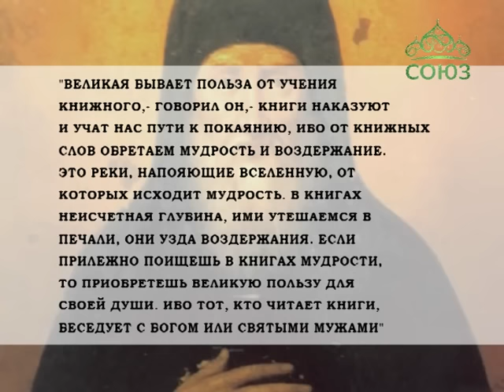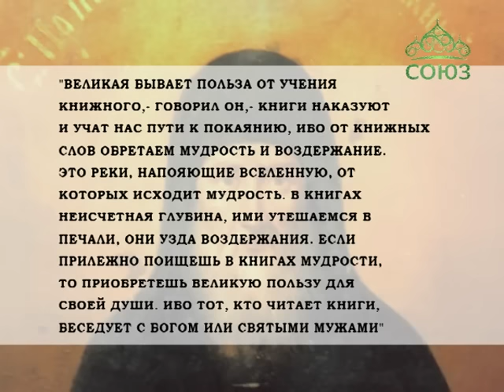Церковный календарь. 9 ноября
9 ноября. Преподобный Нестор Летописец